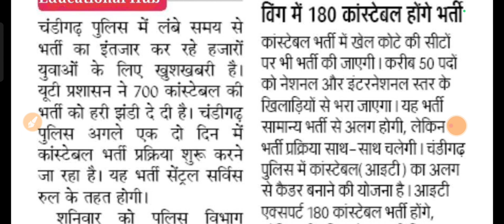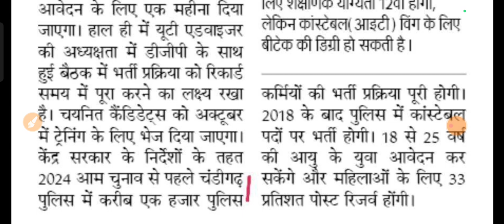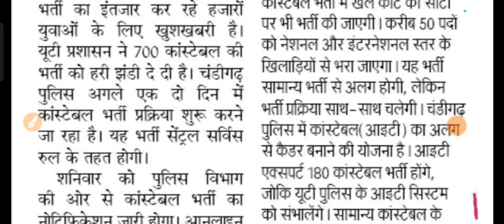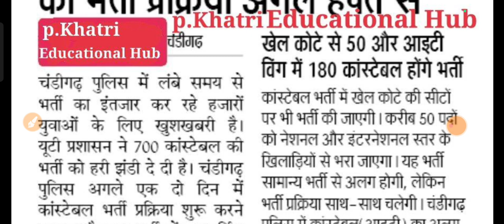Chandigarh Police Constable Bharti|| Chandigarh Police New Bharti 2023 Chandigarh Police New Bharti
chandigarh policeconstableresult
Chandigarhmale/femalenewbharti2022
Newvacancymale/Femalebharti2022

chandigarh police
chandigarh police new vacancy
2022
chandigarh police syllabus

chandigarh police si recruitment
2022
chandigarh police vacancy 2022
chandigarh police recruitment
2022
chandigarh police syllabus
chandigarh police notification
2022
chandigarh police asi
chandigarh police si syllabus